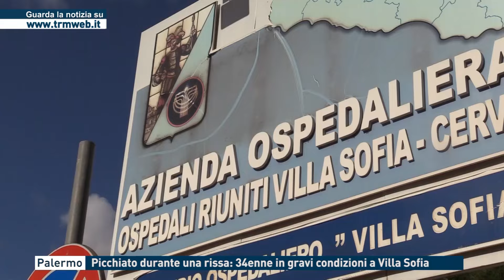Palermo - Picchiato durante una rissa: 34enne in gravi condizioni a Villa Sofia